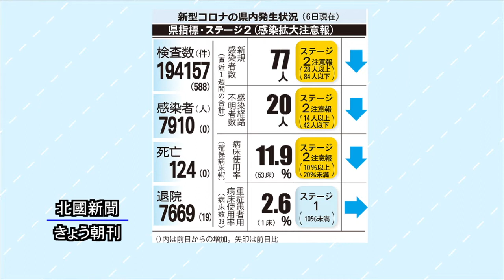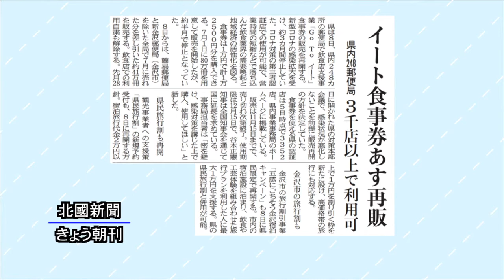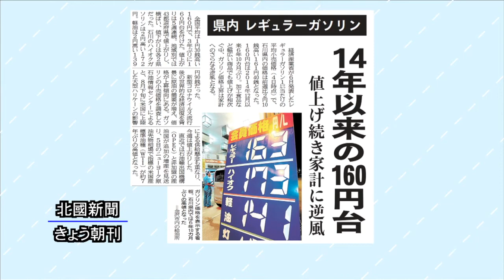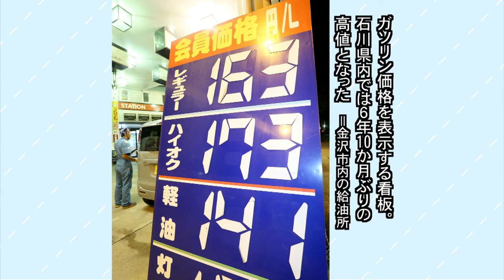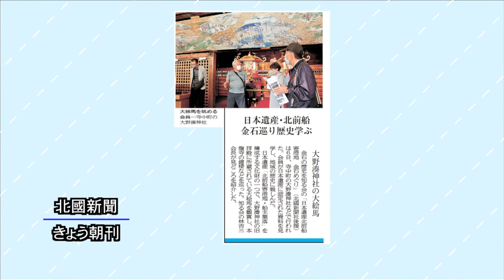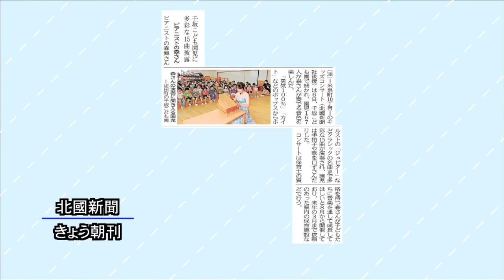北國新聞ニュース（昼）2021年10月7日放送